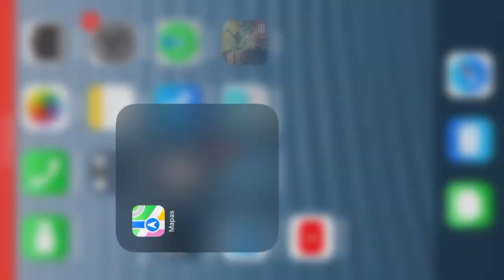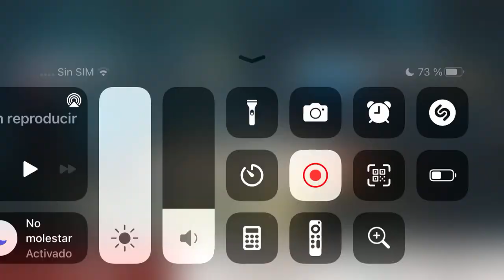18 de enero de 2024